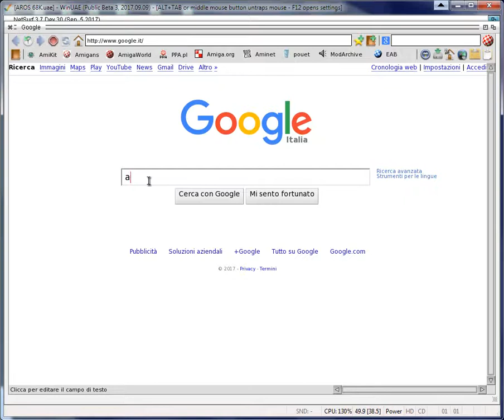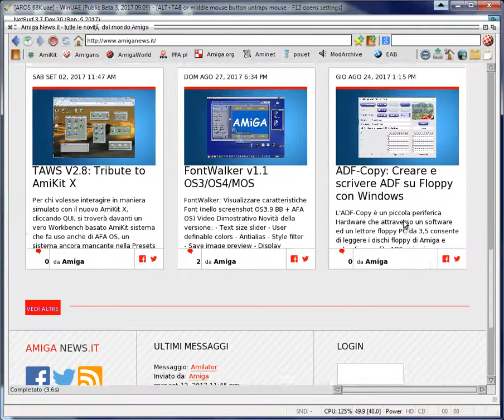AROS 68K NetSurf: Player Video Youtube